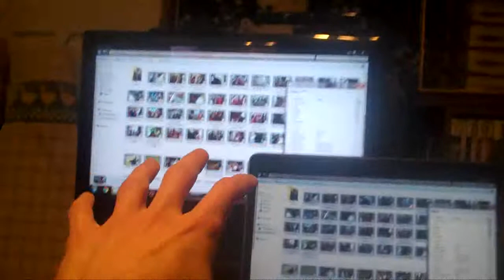08-16-2014 WEDDING VIEWING PARTY!!!.mp4